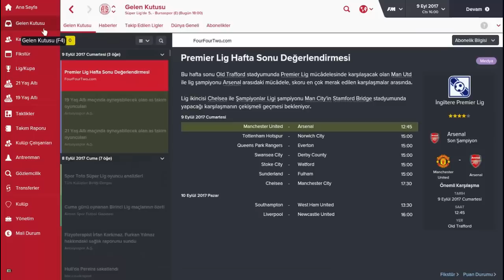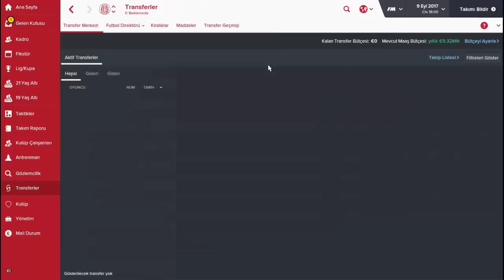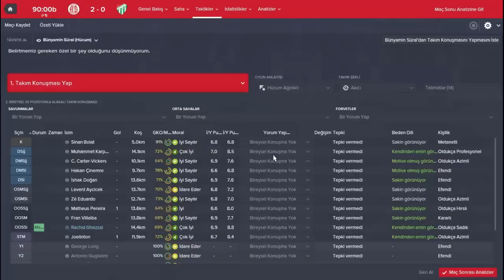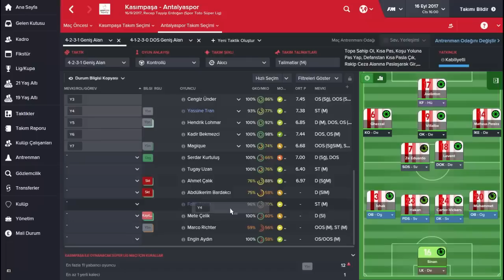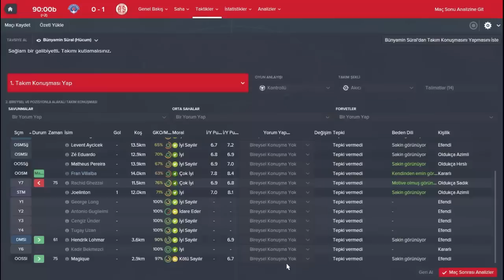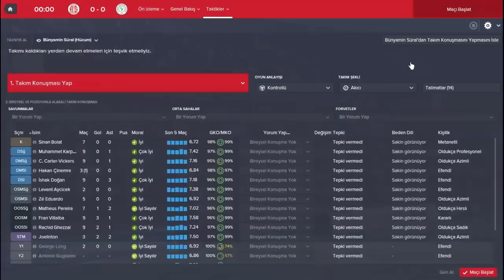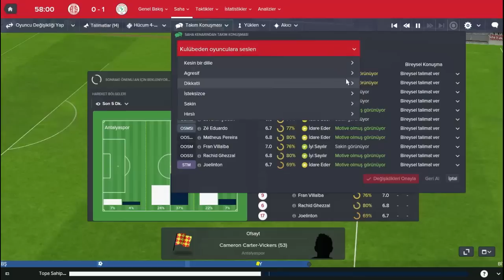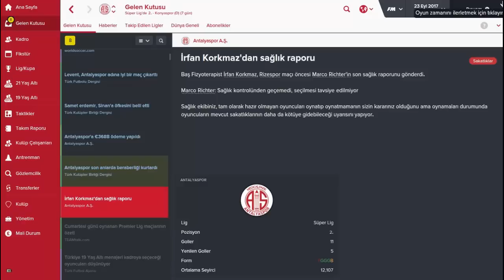FM 2016 TÜRKİYE KARIYER #36 VARIMIZ YOGUMUZ LİG OLDU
Uefa ayrıldıktan sonra artık butun konstremizi lige verdik. amcımız lıgı ust sıralarda bıtırmek...